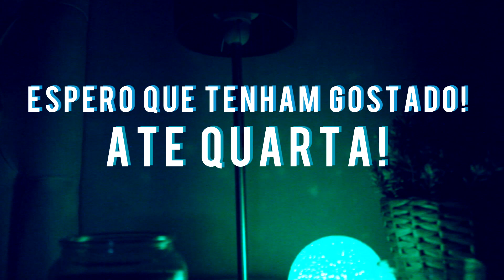Artsy Night Routine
➸ Abre para veres mais! ▼

Editor de Vídeo: Sony Vegas Pro 13.0
Editor de Thumbnails: Photoshop CS6 e Pixlr Express
Câmara: Canon 600D